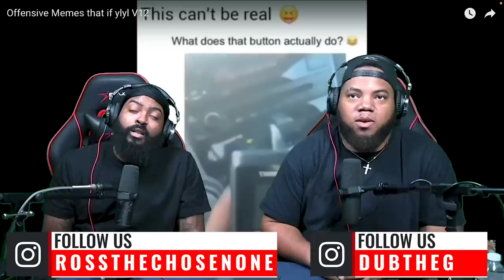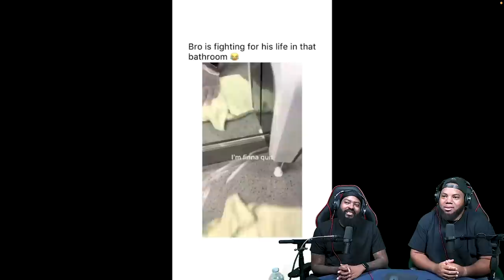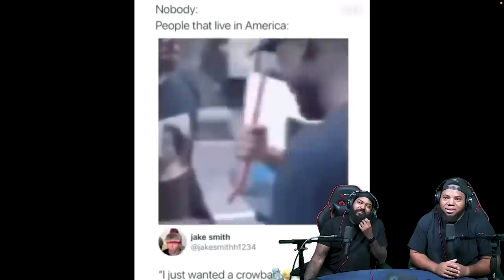INTHECLUTCH TRY NOT TO LAUGH TO Offensive Memes that if ylyl V12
Don’t miss out on all the action this week at DraftKings! Download the DraftKings app today!

Gambling problem? 21+. Physically present in CT/MI/NJ/PA/WV only. Void in ONT. Eligibility restrictions apply. Valid 1 per new customer. Min. $5 deposit req. Opt-in to earn a 100% deposit match bonus, up to $100 in Casino Credits eligible on select DraftKings Casino games. Credits expire 7 days (exactly 168 hours) after issuance and req. 1x play-thru. Ends 10/31/2023 at 11:59 PM ET.